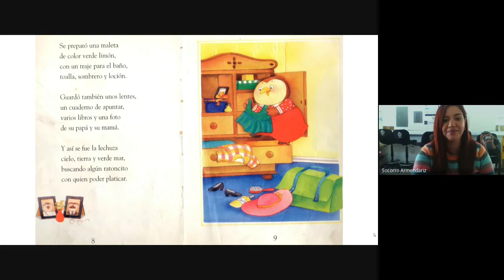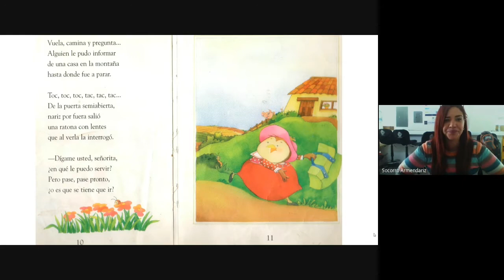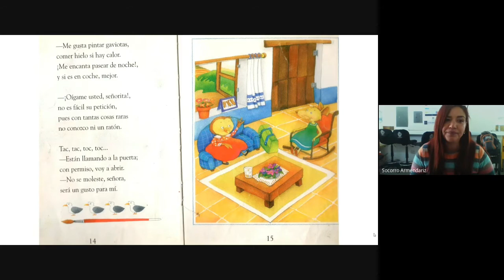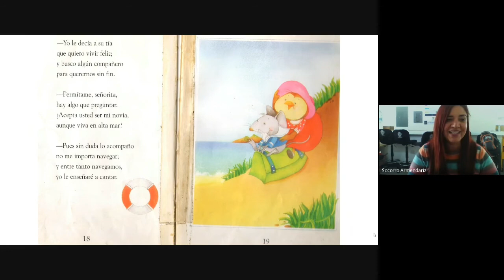La lechuza y el ratón